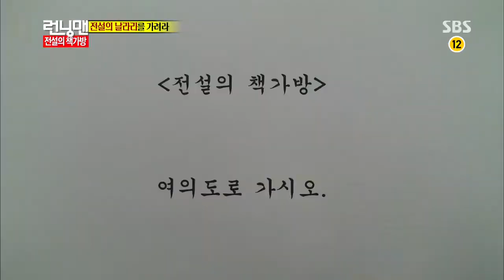Running man(런닝맨) 20131013 #17(6)